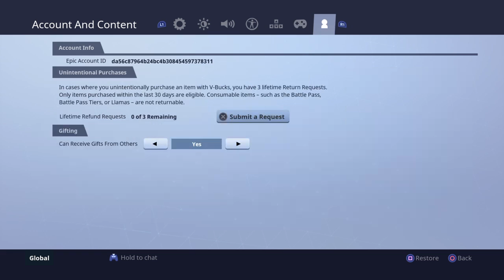Late night Fortnite